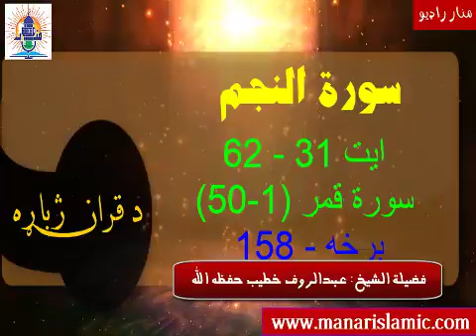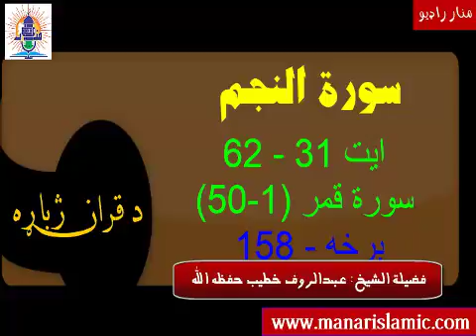Episode#158 - سورة النجم (31- 62 ) - ايت پورې - لفظي( کلمه په کلمه) ترجمه